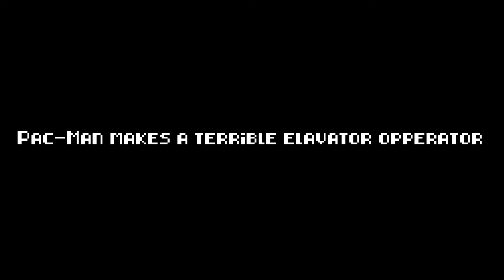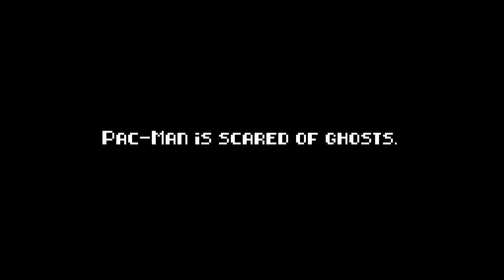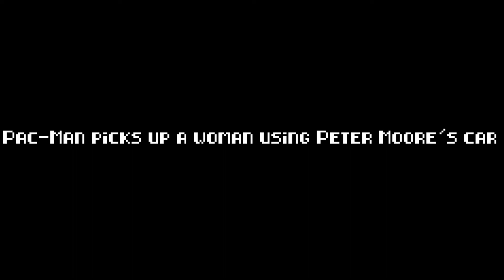All 2007 Pac-Man World Championship Promos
Original descriptions:

Pac-Man steals apples: He can't help himself. If you leave a dot, he'll take it.

Pac-Man does his thing, defies laws of physics: Pac-Man shows off this lack of respect for the laws of physics

Pac-Man mourns Mario's lack of Hi-Def: Pac-Man discusses his friend Mario's surprising lack of HD.

Pac-Man can't type: Pac-Man wouldn't make a good assistant either.

Pac-Man overshadows Major Nelson: Pac-Man just can't get enough of the limelight.

Pac-Man is scared of ghosts. : With all the history they have, no wonder Pac-Man runs away

Pac-Man makes a terrible elavator opperator: Poor Pac-Man, he doesn't have fingers

Pac-Man picks up a woman using Peter Moore's car: Only Pac-Man has the guts to use a Xbox VP's car to pick up girls.

Pac-Man: Peter's Problem: Pac-Man gets too comfortable, and Peter Moore has had enough.